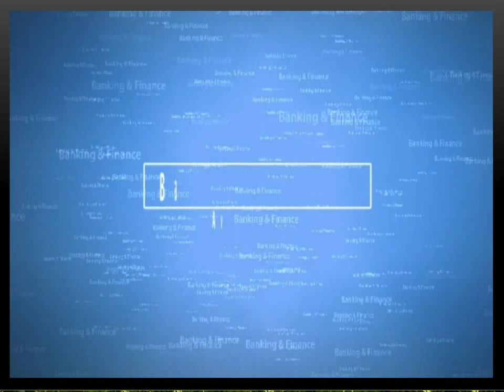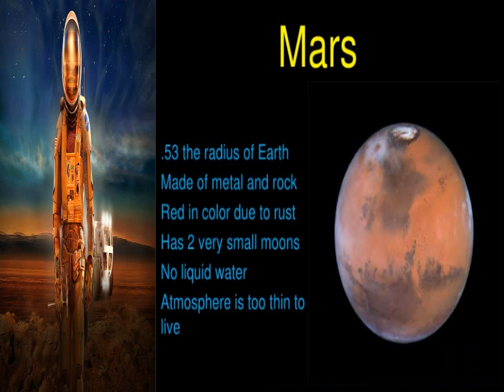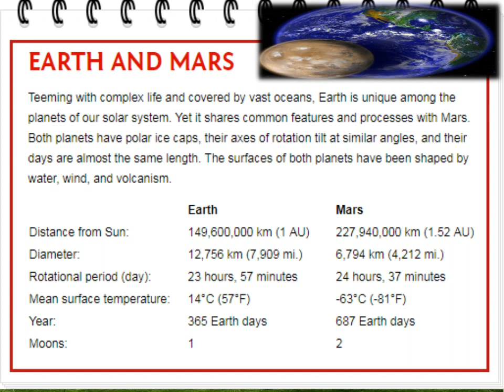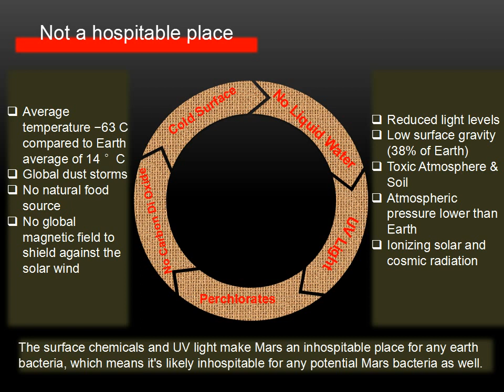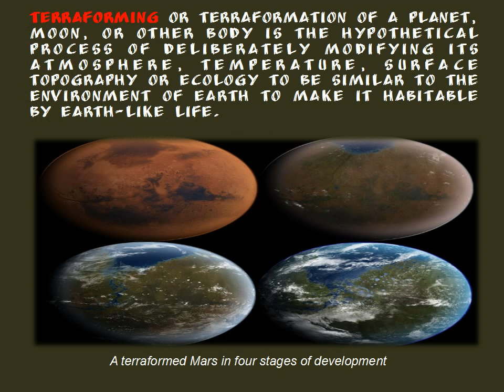Human Mars Mission